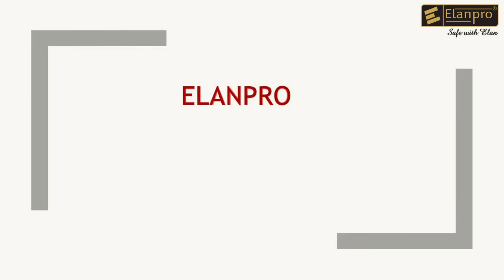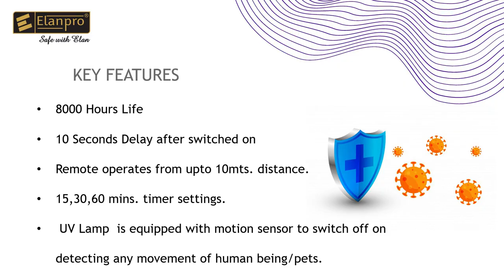Elanpro UV-C Germicidal Lamp Demonstration Video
𝗛𝗼𝘄 𝘁𝗼 𝗢𝗽𝗲𝗿𝗮𝘁𝗲 𝗨𝗩-𝗖 𝗚𝗲𝗿𝗺𝗶𝗰𝗶𝗱𝗮𝗹 𝗟𝗮𝗺𝗽.

Step 1 - Plug-in the cord to the power source.

Step 2 - Set the timer from Remote, 15,30,60 minutes

Step 3 - Switch ON the UV-C Lamp and leave the premises.

𝗦𝘁𝗮𝘆𝗦𝗮𝗳𝗲 - 𝗜𝘁 𝘄𝗶𝗹𝗹 𝗲𝗹𝗶𝗺𝗶𝗻𝗮𝘁𝗲 𝟵𝟵.𝟵𝟵% 𝗼𝗳 𝗕𝗮𝗰𝘁𝗲𝗿𝗶𝗮 & 𝗩𝗶𝗿𝘂𝘀𝗲𝘀.